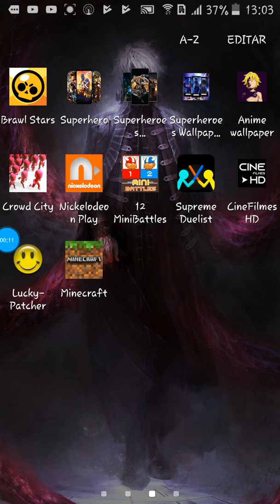Primeira ver brawl stars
Eia galera